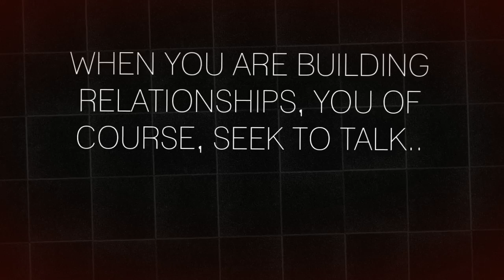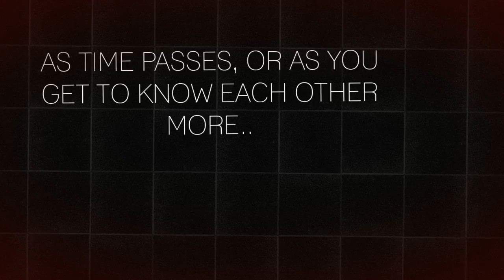Comm 100 - Communication in the Stages of a Relationship